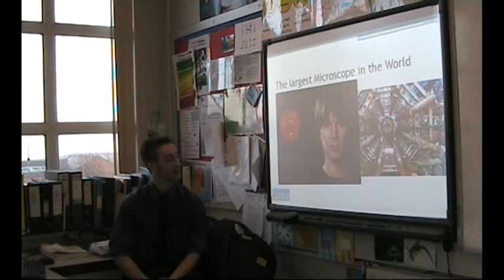The Big Bang Lesson: Take 2 - Winners Announcement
A class from the Morley Academy in Leeds are the lucky winners of a competition to receive a mind-blowing lesson from Professor Brian Cox. The school filmed the moment that the class found out the exciting news.

Across the country in October, schools entered a competition to win a trip to the world famous Jodrell Bank Centre for Astrophysics, in Cheshire.

On 19 January 2012 the class will be whisked off to learn about the Universe with Professor Cox, courtesy of The Big Bang Fair.